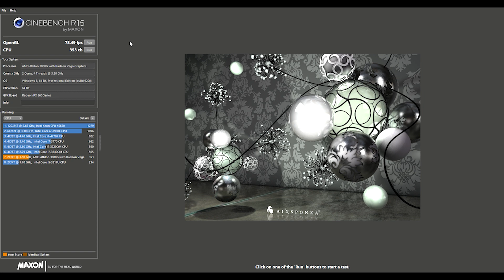PC GAMER CONSOLA KILLER PRO 2020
Honestamente un equipo que cumple con creces nuestras exigencias de Gaming por un precio bastante llamativo.

Pc Gamer con procesador RYZEN 3000
 Procesador:  RYZEN 3-3200G
 Board:  ASUS PRIME B450M-A
 Ram:  8GB DDR4 3000Mhz RGB
 Almacenamiento:  240 GB SSD
 Fuente:  300W Pw
 Chasis:  GAMER CL7 CON 4 FAN LED RGB

Se entrega armada y lista para funcionar

12 Meses de garantia por defectos de fabrica